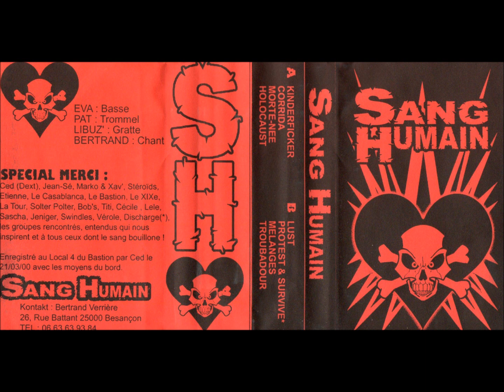Sang Humain / Holocaust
Punk Francais